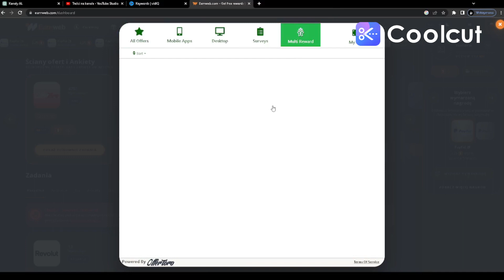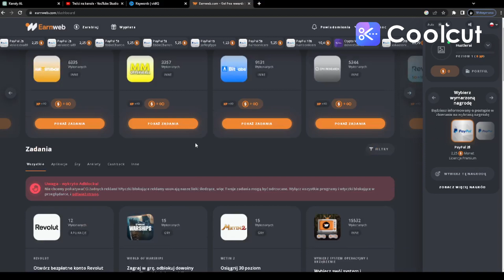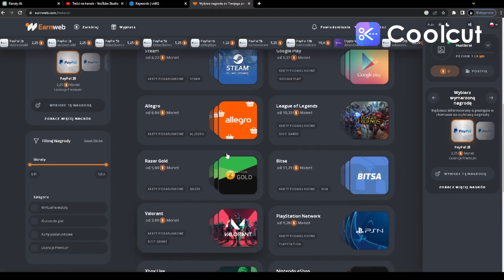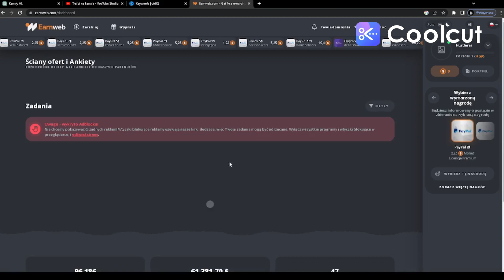Najlepsze sposoby na zarabianie podczas grania w gry w 2023 roku - Odkryj możliwości zarabiania!!!!!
Witajcie! W dzisiejszym filmie odkryjemy najlepsze sposoby na zarabianie podczas grania w gry w 2023 roku. Czy wiesz, że Twoja pasja do gier może przynosić Ci realne zyski? Pokażemy Ci, jak wykorzystać swoje umiejętności i czas spędzony na grach, aby generować dochód online. Od popularnych platform streamingowych po konkursy e-sportowe i handel wirtualnymi przedmiotami - istnieje wiele sposobów na zarabianie pieniędzy jako gracz. Przygotuj się na inspirujące historie sukcesu, praktyczne porady i pomysły, które pomogą Ci rozpocząć swoją przygodę z zarabianiem na grach. Dołącz do nas już teraz i odkryj potencjał zarabiania na pasji do gier!

Niech Twój talent w grach przyniesie Ci nie tylko radość, ale także dodatkowe korzyści finansowe!